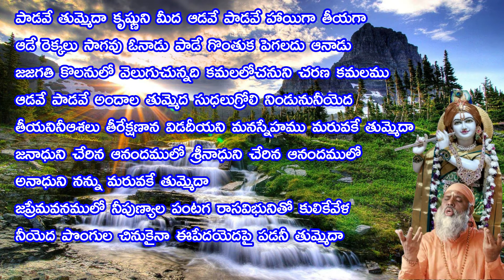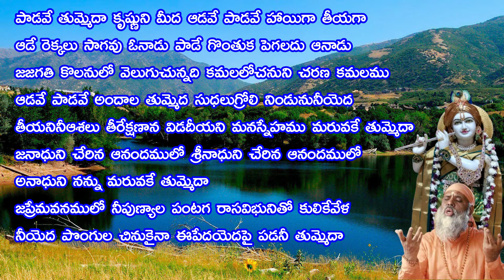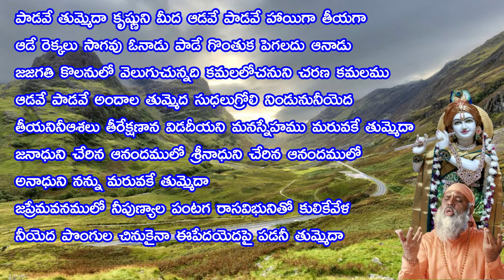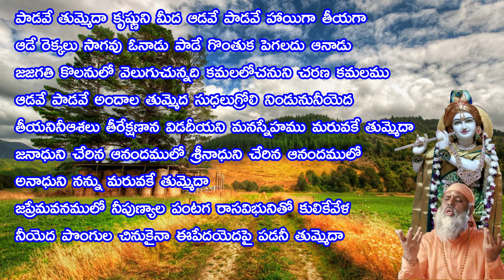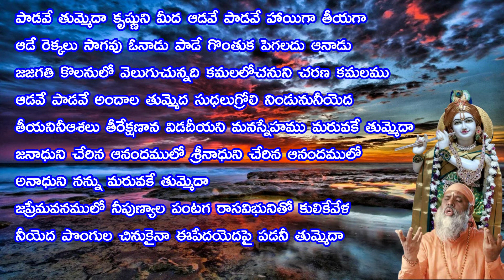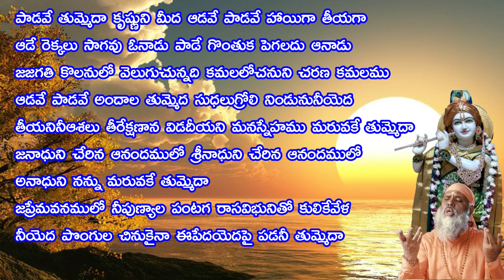పాడవే తుమ్మెదా కృష్ణుని మీద ఆడవే పాడవే హాయిగా తీయగా1